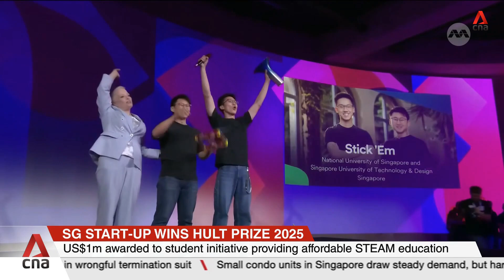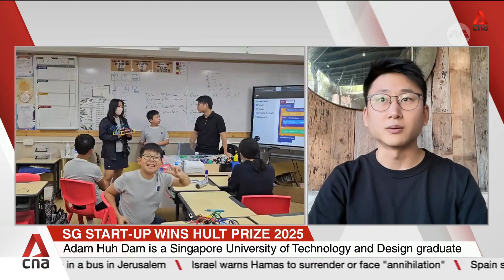Singapore start-up wins Hult Prize 2025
A local start-up has won the prestigious Hult Prize, earning US$1 million and coming up tops over more than 200,000 participants. The Hult Prize is a global competition involving student-for-profit initiatives that tackle pressing challenges. The start-up won for its project
that makes Science, Tech, Engineering, Arts and Maths (STEAM) education affordable. Huh Dam Adam, Co-Founder of Stick 'Em, a local start-up that won the prestigious Hult Prize, talks about what inspired the team to create the kit. He talks about the challenges they faced and how this win will help them advance their objectives.